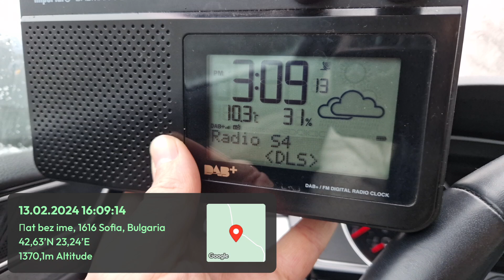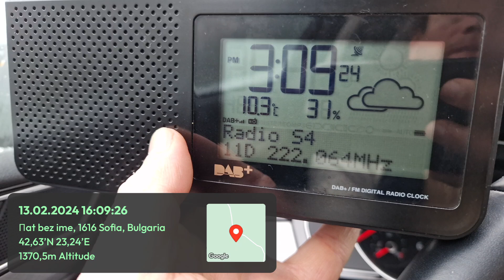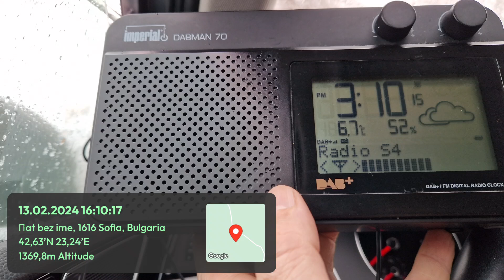DAB+ 1/3 - 16 programs on 11D from Jastrebac, S Serbia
Rx: Imperial DABMAN 70, telescopic aerial

11D - ETV MUX (Jastrebac, S Serbia/ 166 km) now have one new program named S4 and playing Ex-YU Pop-Rock predominantly from the '80s
All 16 stations are 72 kbps/AAC